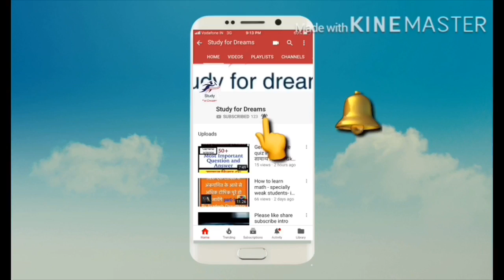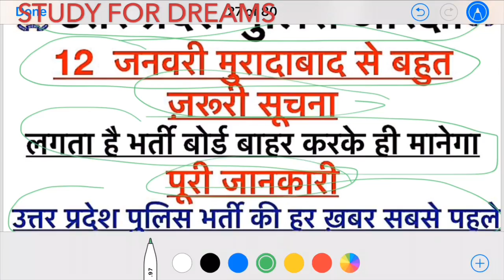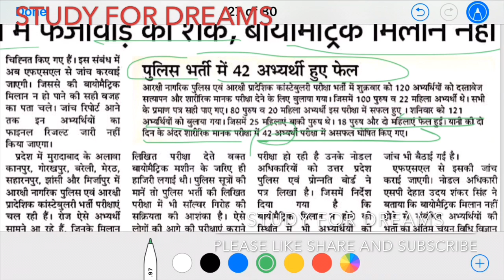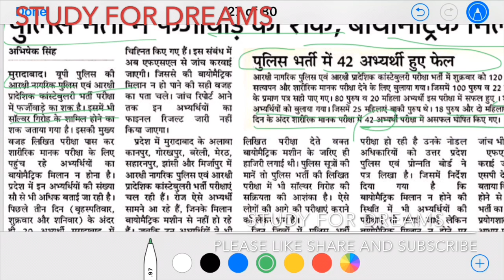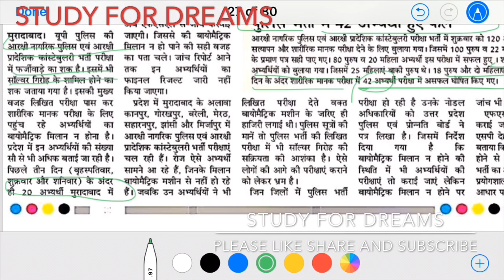UPP 2018 || भर्ती बोर्ड ऐसे अभ्यर्थियों को बाहर करके मानेगा || मुरादाबाद 12 जनवरी ज़रूरी जानकारी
2Q7RXja

In this video  I will tell you about up police constable recruitment 2018. How many candidates will be appear in physical examination and when will be held physical examination. And all details related to up police constable. Must watch till end. Thanks